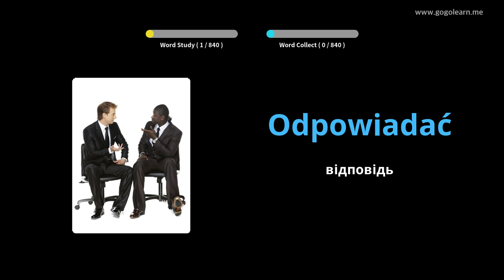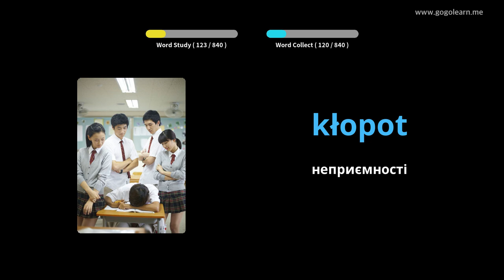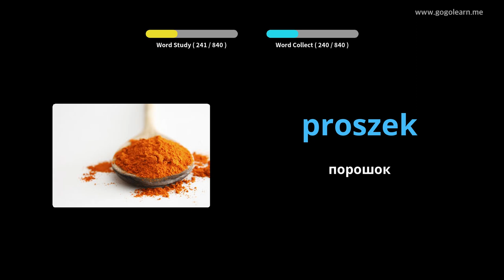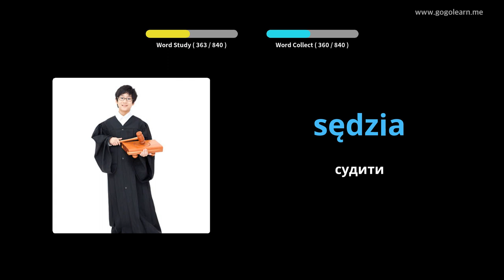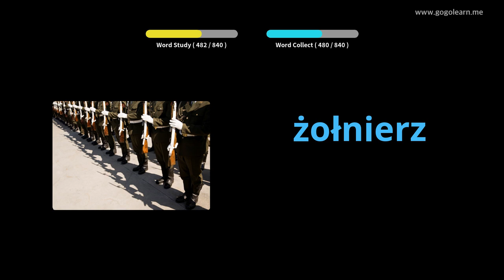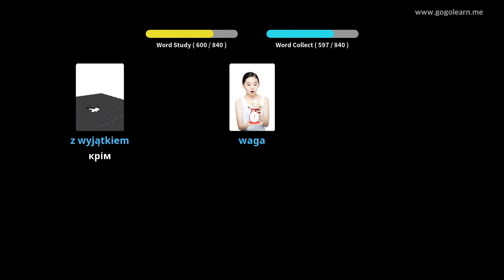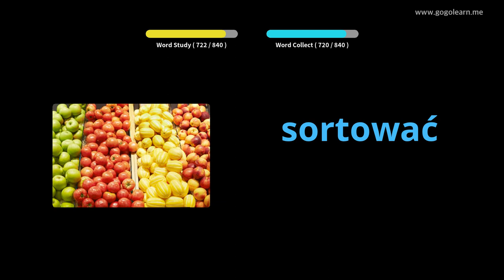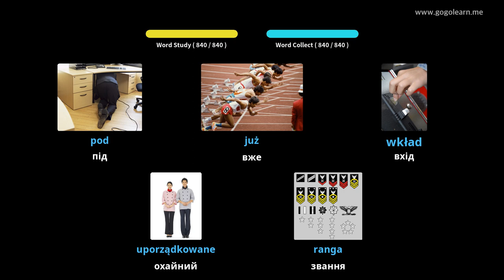Слухання польської лексики під час сну | Golearn